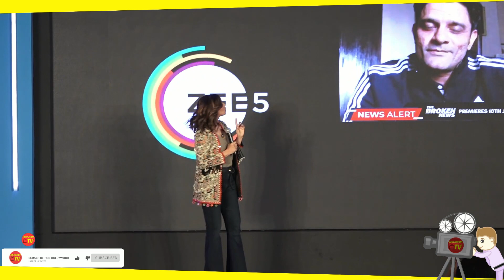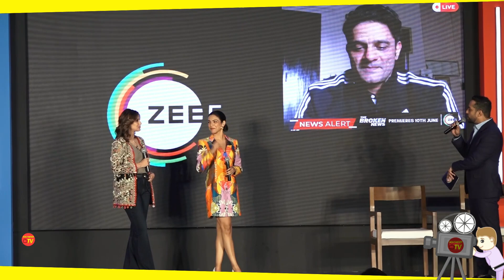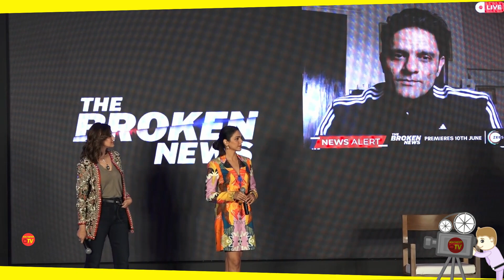Zee 5 The broken News Trailer Launch With Sonali Bendre Jaideep Ahlawat